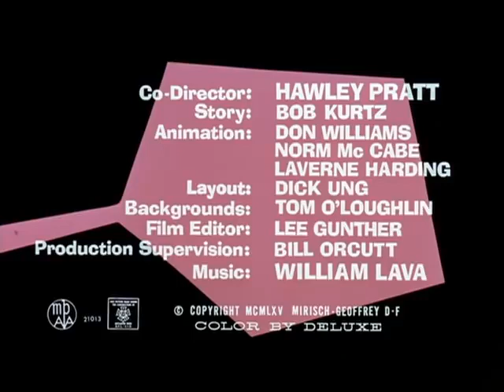The Pink Panther / Episode 10 / The Pink Tail Fly / Pantera Cor de Rosa